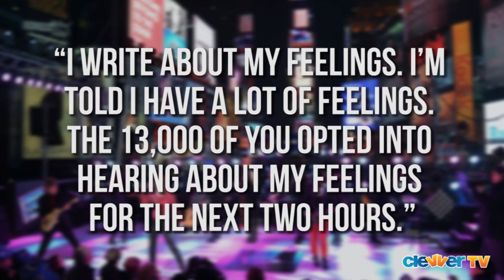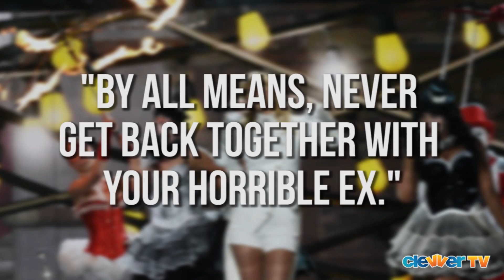Taylor Swift Speaks Out Against Haters!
Taylor Swift took some time out of Red tour stop in New Jersey last night to send a message to her haters. During the larger than life concert, Swift spoke out to tell her audience this -- QUOTE: "I write about my feelings. I'm told I have a lot of feelings. The 13,000 of you opted into hearing about my feelings for the next two hours." The singer went on to share some of those feelings over the next few hours, later opening up about how she never knew what the papers would say about her, adding that "they're building you up just to knock you down." But not worry, Taylor added that for her, they haven't yet. The reality of this negative attention is something that Taylor was initially surprised by, because, as she told the packed audience, she thought meanness what something people legitimately outgrow. As far as her reputation for only writing break-up songs goes. Well, Taylor said that QUOTE "l do write a lot of break-up songs. That's a fact. But I don't exclusively write break-up songs, because sometimes people stay." As far as any references to her most recent and highly publicized break-up with Harry Styles though, Taylor did not get specific, and instead, only said this: By all means, never get back together with your horrible ex." It's good to hear Tyalor really standing up for herself and speaking out against her haters and critics. We'd love to hear what you think about some of the flack that Taylor has received as of late -- hit the comments section to join the conversation.

Hosted by: Joslyn Davis